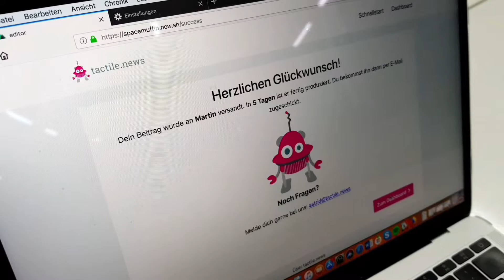Vernetzte Spielfiguren erklären die Welt – tactile.news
Wie können wir Kinder für Journalismus begeistern? Das fragten sich Jakob Vicari und Astrid Csuraji – und entwickelten im Rahmen der MIZ-Innovationsförderung ein System, um Audiojournalismus auf vernetzte Spielfiguren zu bringen. tactile.news ist ein Content Management System, das es Redaktionen erlaubt, ganz einfach Audiocontent für das Internet of Things zu produzieren.

Das Medieninnovationszentrum Babelsberg (MIZ) unterstützt Medienschaffende, die innovative Projekte mit einem journalistischen Schwerpunkt umsetzen möchten. Gefördert werden technisch-innovative Vorhaben, die einen neuen Beitrag zur Erstellung und Verbreitung journalistischer Inhalte im Umfeld moderner digitaler Distribution leisten können. Mehr zur MIZ Innovationsförderung sowie Informationen zu aktuellen Förderausscheibungen:

RETHINKING BROADCASTING